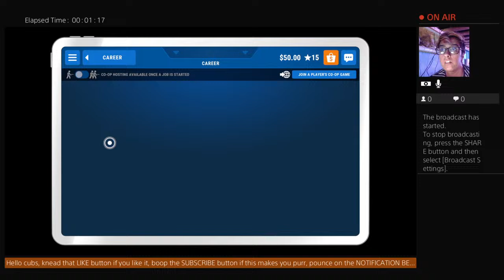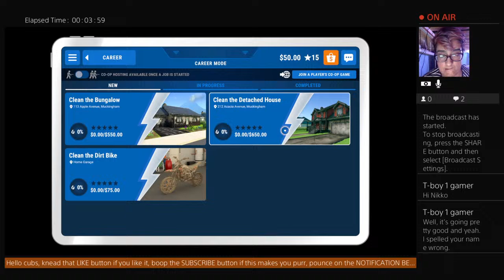CAREER MODE ~ CLEAN THE DETACHED HOUSE | PowerWash Simulator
HELLO, THERE CUBScribers!

I love interacting with every one of my cubs and getting to know them, if anyone wishes to play online with me one day, feel free to add me on the PlayStation Network and other links are below!

● Live.Me:
Neko Kaur Tigress
● PlayStation Network:
neko19tiger93
​​● ​Steam:

🐈🐈‍⬛​19nekotiger93🐅🐆

Livestream had been cut off before I had the chance to say my outro so I'll say it here

AHEM

This is Neko Tigress signing off, thank you so much cubs for joining my stream tonight and I will see you on the next live stream so goodnight and sweet dreams!

Release the pressure with "PowerWash Simulator!"

Wash away your worries with the soothing sounds of high-pressure water.

Fire up your power washer and blast away every speck of dirt and grime you can find.

Build your own power-washing business and unlock new tools, upgrades and more - all with the simple satisfaction of power-washing to a sparkling finish.

● Build your business in 'Career Mode' and complete a variety of dirty jobs across the dusty town of Muckingham.
● There's no right or wrong; no time pressure or final score, just you and the tools you need to soak away your stress.
● Want a clean start?
Chill out and replay your favourite jobs in 'Free Play'.

POWERWASH AND CHILL ~

● Relax, unwind and chill with friends in Online Co-Op!
● Lend a helping hand to your closest pal in 'Career Mode', or up to 6 friends can splash around in 'Free Play', tackling any job the host has already completed.

● For those looking for a little more pressure, beat your best scores in 'Challenge Mode'!
● Fight grime in different scenarios; wash against the clock in 'Time Challenge' or test your accuracy by using as little water as possible in 'Water Challenge'.

● Graffiti, grime, moss and mould, no dirt is too tough for your range of washers, nozzles, cleaners and extensions.
● Different dirt types have different levels of toughness, so make sure you're getting tactical with your equipment.
● Feeling fancy?
Then customise your look with washer skins and gloves!

RELAXATION, AND SATISFACTION GUARANTEED ~

● From casual, clean freaks to players looking to get into the nitty-gritty, everyone can pick up and play to feel immersed.
● Absorb the relaxing atmosphere and stress-free pace as you strip dirt from patios, pavements, vehicles and public parks.
● Stress gets to us all, so sit back, relax, and wash your worries down the drain.

● Create art by cleaning the way you want.
● Your nozzles are your brushes; the neighbourhood is your canvas.
● Unleash your creative talents and transform ordinary dirt into exceptional artwork.
● Share your techniques and showcase your power-washing prowess and mud-caked masterpieces!